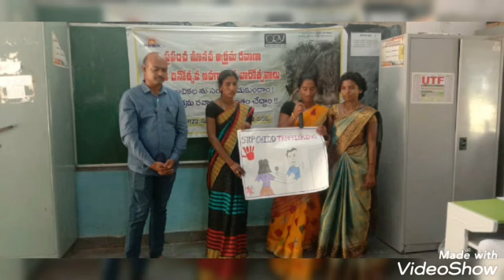బాలికలఅక్రమరవాణాపైవ్యతిరేకచైతన్య కార్యక్రమాలు(పోర్ట్ సంస్థఆధ్వర్యంలో) Sivarthadailynews30-07-2022